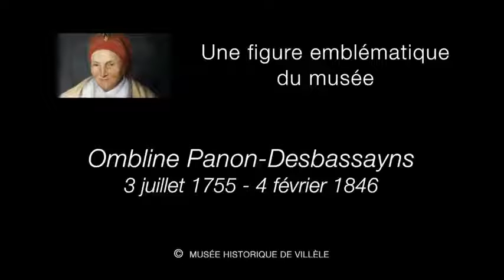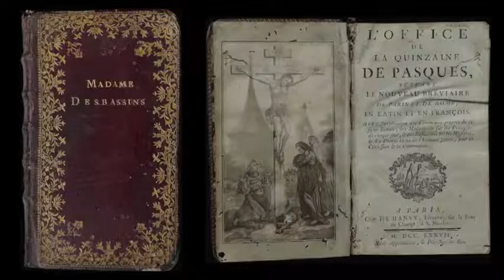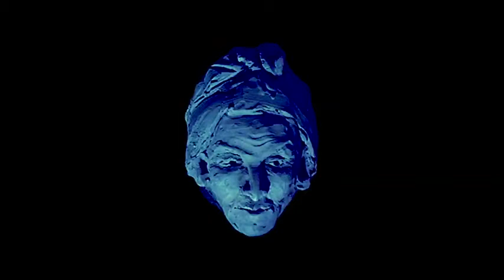Vidéo Musée de Villèle - Ombline Panon Desbassayns